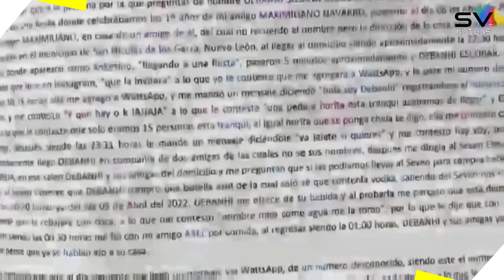ULTIMA HORA ! Se REMUEVE el CASO Debanhi Escobar | Padre de Debanhi Pide EXHUMACIÓN del CUERPO